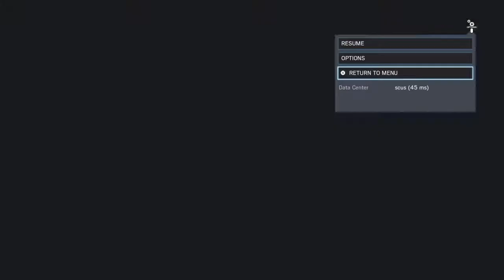RAINBOW SIX® SIEGE*: NOOB TO PRO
Random clips of siege